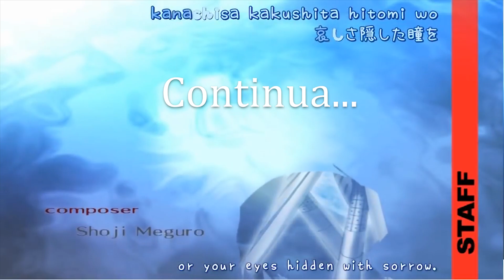Clipes De Valorant Engraçados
Real não sei porque eu falei tanto sobre bundas nesse vídeo